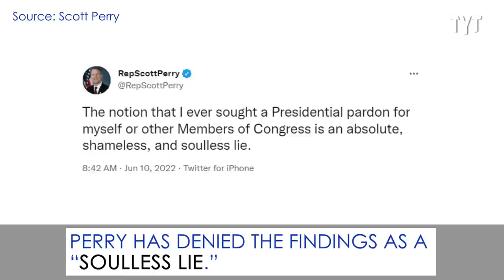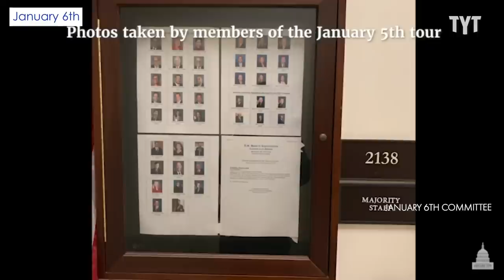This Is The BIGGEST Hypocrite In Congress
This Republican is the biggest hypocrite ever.

220615__IV01_PERRY